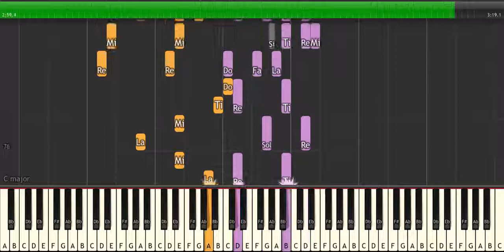Ariana Grande -only 1 - Piano Tutorial